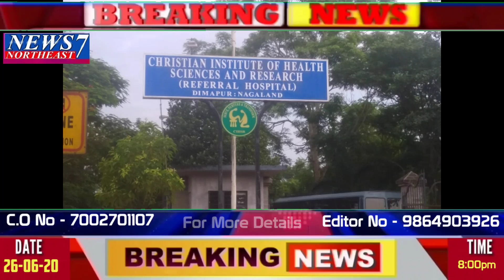News7 Northeast 26/06/2020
NCS Music